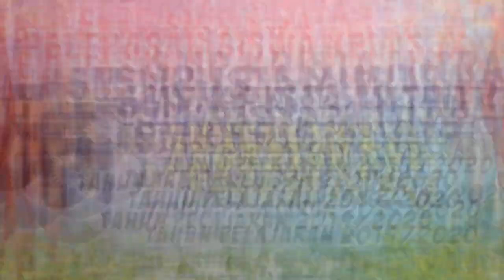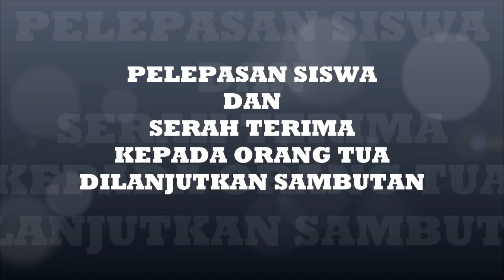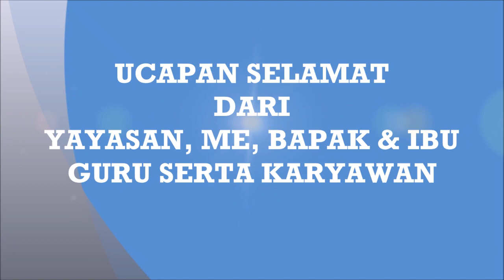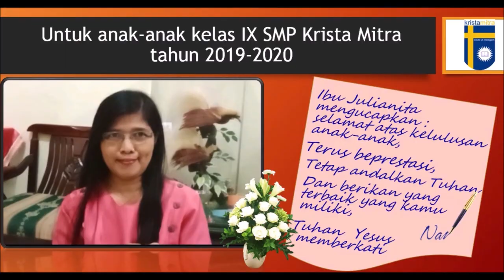Pelepasan Siswa Kelas IX SMP Krista Mitra Angkatan XVI 2019/2020